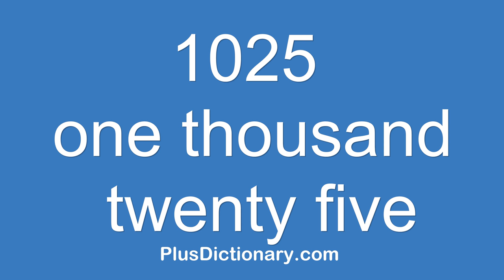How to pronounce or say one thousand twenty five - 1025 ? Pronunciation - English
How to pronounce or say one thousand twenty five - 1025 ? Pronunciation tips.  Learn how to say words in English correctly with Plus Dictionary. Free pronunciation tutorials. Over 1000000 words numbers phrases and names were already uploaded.